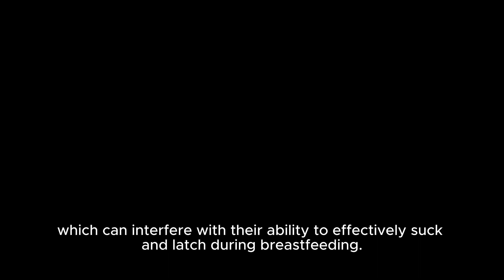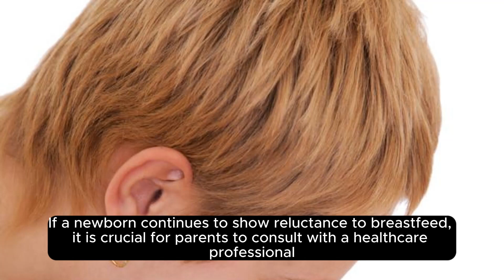new born baby why does breastfeeding.What Is The Reason The Baby Not Drinking Milk From My Breast.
Health Care with mayo's53
What Is The Reason For The Baby Not Drinking Milk From My Breast
Should i give formula milk or Breastfeed to my baby?
10 Essential Tips to Breastfeed a Newborn
My baby's Feeding routine changed drastically.
Breastfeeding has many benefits for mom and baby both. Studies show that it can lessen a baby's chances of diarrhea, ear infections, and bacterial meningitis, or make symptoms less severe. Breastfeeding also may protect children from sudden infant death syndrome (SIDS), diabetes, obesity, and asthma.